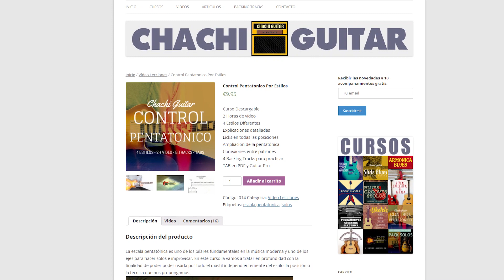NIRVANA tocando Blues Acústico en el mejor UNPLUGGED 👇🏻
Una de mis canciones favoritas del famoso Unplugged de Nirvana es el tema «Lake Of Fire», otra gran versión de los Meat Puppets y que Nirvana invitó a dos de sus miembros a tocar este tema y grabarlo para la eternidad. Tiene un groove muy chulo y se puede apreciar como el solo de guitarra es un solo de blues auténtico, sin muchas pretensiones y muy bien ejecutado.